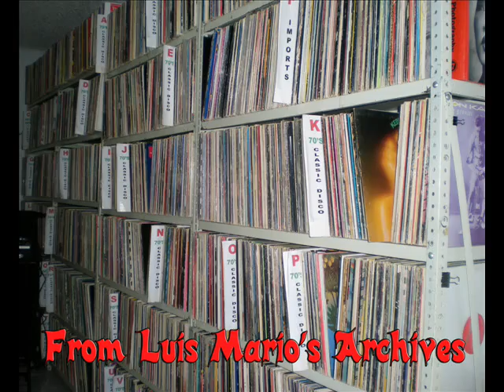Legends of Vinyl Presents Denis Roussos - Midnight Is The Time I Need You.wmv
Legends of Vinyl, Strictly Vinyl Events & Luis Mario's DJ entertainment - New York & South Florida's Choice for DJ entertainment Proudly Presents.

Denis Roussos - Midnight Is The Time I Need You - 1975

This music is posted for entertainment only by the not-for-profit Legends of Vinyl to recognize and preserve the unique art form and talents of disc jockeys. Visitors shall not download music without the permission of the publisher or music rights owner. Visitors shall indemnify and hold the posting parties harmless from any and all claims, liabilities and costs, losses, damages or expenses (including attorney's fees) arising from any third party claim directly relating to the music composition and the underlying master recordings.